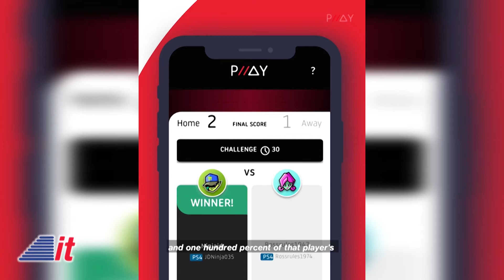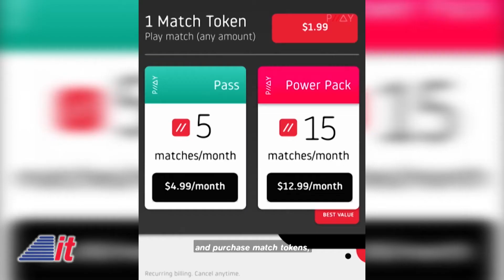PLLAY on "Into Tomorrow"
Powered by Artificial Intelligence and machine learning technologies, the PLLAY app gives "casual gamers" the chance to put their passion for gaming to the test – and cash in. In this segment, Dave chats with Co-founder & CEO, Shawn Gunn.